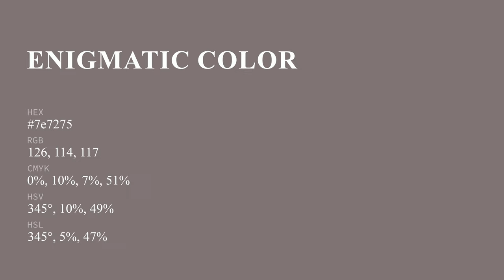Enigmatic color 7e7275 hex color - Grey color - Cool color 7e7275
What color is Enigmatic ? 7e7275 hex color - Grey color - Cool color 7e7275

Hex 7e7275 Color Code is also known as Enigmatic color.